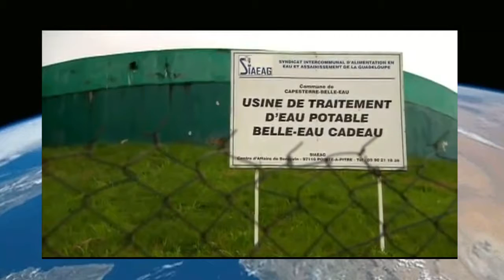Antilles La banane de la tristesse par Yann Arthus Bertrand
Coline Serreau, Marie Monique Robin,Yann Arthus-Bertrand, des réalisateurs de film éclairent la lanterne de la sagesse du peuple de France depuis les années 1990.
En quelques séquences, un voyage dans les fabuleuses images de notre temps et de notre planète, filmées par Yann Arthus Bertrand, dans son film SIX MILLIARDS D'HOMMES à NOURRIR : des séquences nommées « YAB raconte sa terre » ; YAB ou Yann Arthus-Bertrand. Le maintien sur l'hébergeur youtube de ces mémo'vidéo « Agroécologie en France », la préservation de ces montages d'images empruntées à des auteurs et des professionnels aux regards écologistes en solidarités sociales responsables, dépend de la tolérance des auteurs de ces images, et de l'absence de « malway's behaviour » sur la toile qui les vise.
Si ces images sont maintenues, profitez en et faites en profiter s'il vous plaît : les producteurs de ces images d'actualité sont des témoins avisés de notre temps : faire vivre leurs images en les partageant, méditer toute information nécessaire et utile, adapter notre manière de vivre, inventer nos vies à l'aulne de nos sagesse crées et recrées. Soyons beaux, bons, en santé, comme si notre sagesse vivante nous amenait à chatouiller l'éternité, de chair, d'os, en notre vie propre, dont le saint secret de la continuité sur Terre, soit notre soin porté à notre terre, animant toutes nos solidarités, amies, longanimes.
Bon visionnage ; news à partager sans modération.
Chaque mémento vidéo de cette chaîne sert cette ligne éditoriale. « Agroécologie en France ».